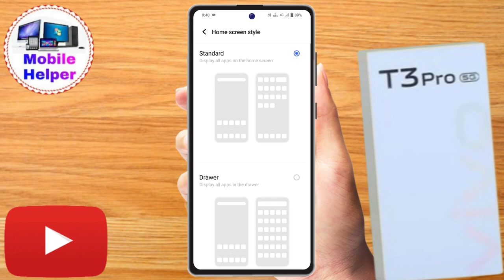how to change home screen style on vivo t3 pro 5g, vivo t3 pro 5g app drawer setting, vivo t3 pro 5g